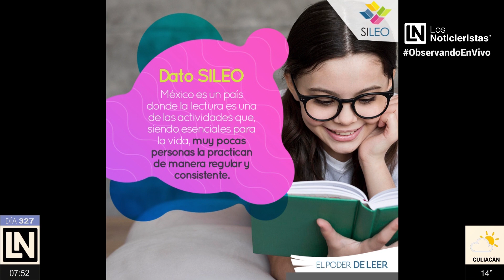SILEO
Entrevista con Guillermo Acosta - SILEO